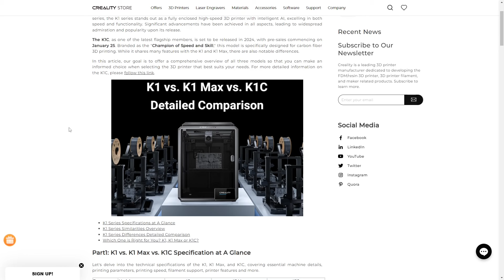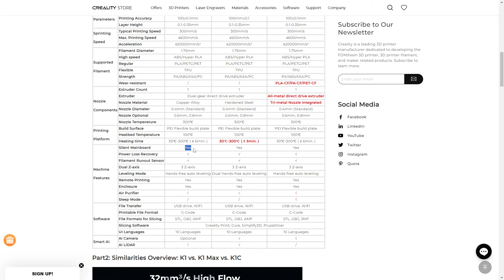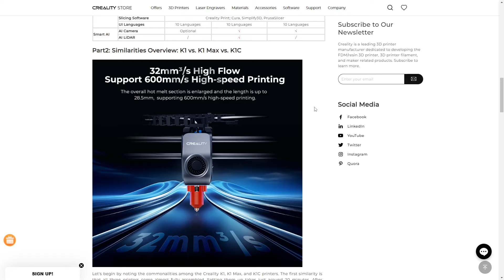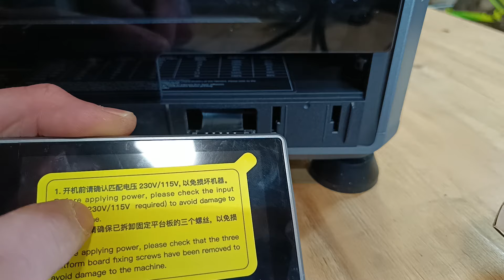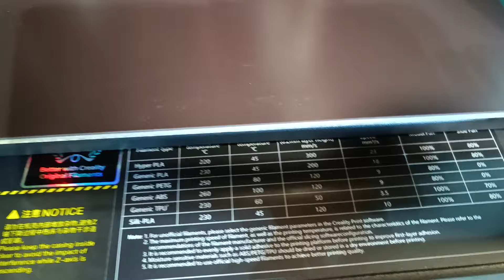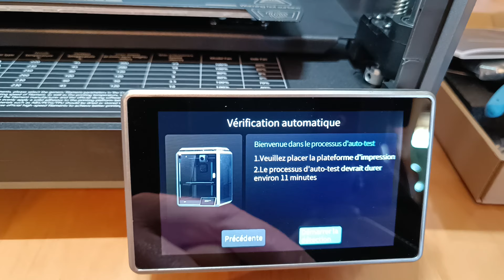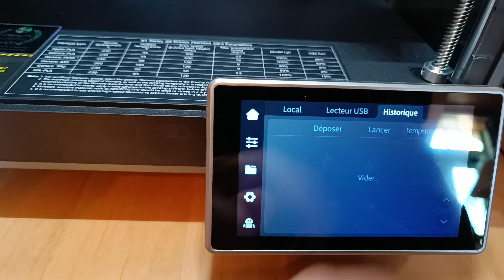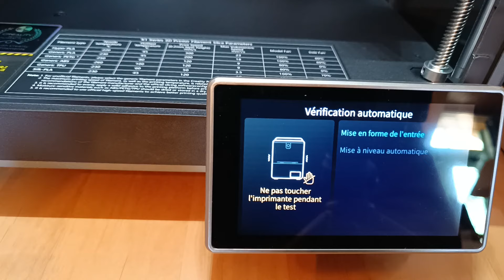Creality K1 Updated: Version Mise à Jour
Dans cette vidéo, je te présente la dernière version de l'imprimante 3D Creality K1.
Nous allons passer en revue les caractéristiques, le déballage et le résultat d'impression que l'on peut obtenir avec des profils par défaut.

(Entreprise basée en Chine, garantie de 1an)

Code de réduction: NNNFRCRK1

Chapitres:
- Introduction 00:00
- Caractéristiques 01:31
- Déballage 06:35
-  Premier démarrage 14:32
-  Première impression 22:40
-  Résultat des impressions 23:28
-  Conclusion 29:35